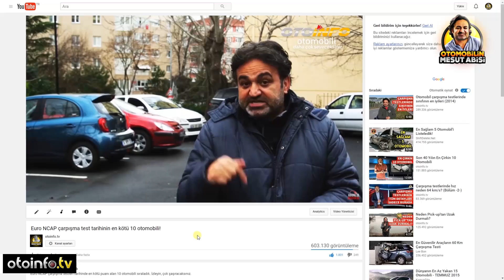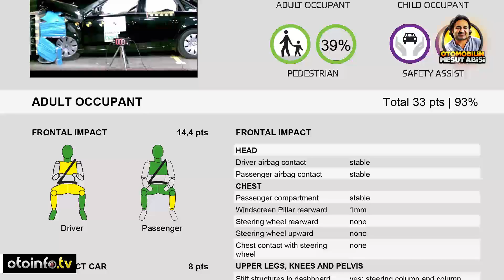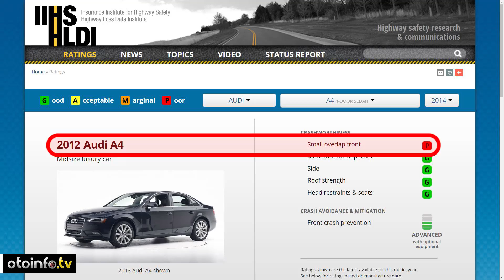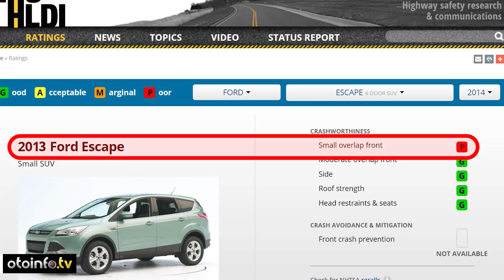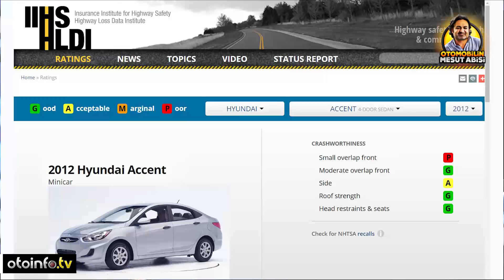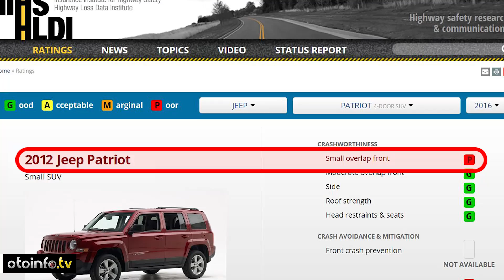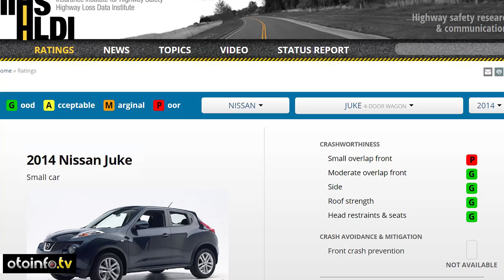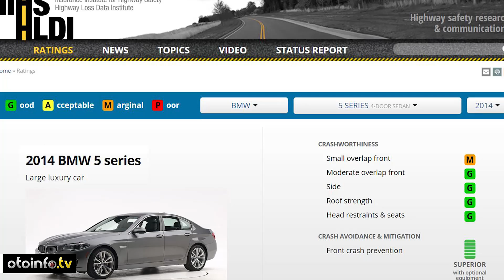Çarpışma testlerinin en kötü 10 otomobili (Small Overlap)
IIHS'nin yaptığı Small Overlap testlerinde güncel modellerin şaşırtan çarpışma güvenliği performansları Mesut Abi'nin yorumuyla karşınızda. İzlediğinizde ağzınız açık kalacak modeller var.